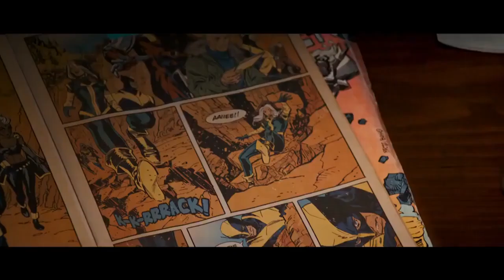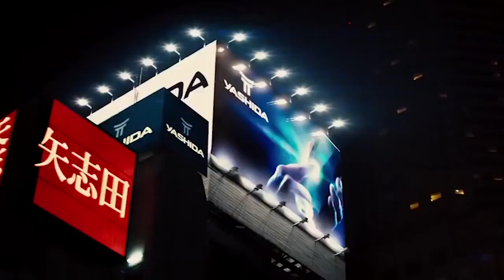10 CIEKAWOSTEK O WOLVERINIE